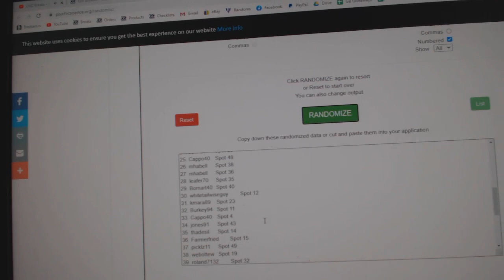C&C High End Crosby Auto Chancer Hockey Break - C&C GB #11,883